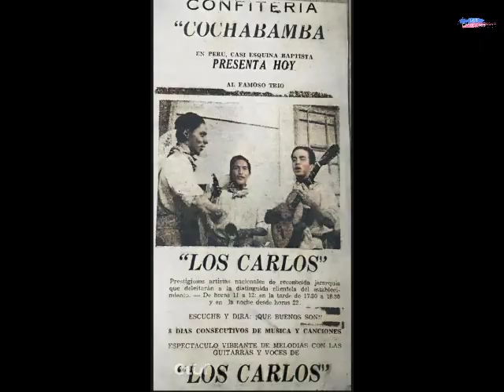CARLOS SUÁREZ (JUAN DE AMÉRICA) - NO VOLVERÉ A QUERER -TAQUIRARI- 1958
CARLOS SUÁREZ BECERRA (JUAN DE AMÉRICA): EL “INNOVADOR DEL TAQUIRARI”

Su autobiografía “SI YO ME MUERO MAÑANA”, publicada el 2008 nos ofrece interesantes detalles históricos, anécdotas y abundante documentación fotográfica y simpáticas anécdotas tanto de su vida profesional como jurista y sobre todo de su extensa y exitosa vida artística de actor y cantante que lo puso al lado de los grandes del espectáculo de su época en todos los países en los que valoraron su talento, y en el nuestro dónde se inició siendo apenas un adolescente. Esta interesante y valiosa publicación, relatada en primera persona, es poco conocida, ya que solo se hizo una edición limitada.
Él mismo se autodenominó como “el innovador del taquirari, proporcionándole cadencia internacional, al imponerle modalidades que lo diferencian del original”. Asimismo, -dice- que le “impuso su estilo muy peculiar a la interpretación en general y en la ejecución de la guitarra”.
Su primera aparición en público, contratado para actuar en un evento artístico, la realizó en 1951 como integrante y primera voz del célebre trío “LOS CARLOS”, uno de los primeros conjuntos melódicos del país, también integrado por Carmelo Guzmán y Guillermo Chávez. Se mantuvo durante 3 años en esta agrupación con un resonante éxito que se tradujo en actuaciones, especialmente en la ciudad de La Paz, en los centros nocturnos más importantes y elegantes de aquella época como ser: “El Gallo de Oro”, Boîte Embassy, “Boîte Lucerna”, “Los Manzanos”, “Confitería Beirut” y otros, también hicieron giras por algunas regiones del Brasil. Con el trío “LOS CARLOS” no realizó ninguna grabación.
En 1954, Carlos Suarez se retira del trío “Los Carlos”, para hacer el Servicio Militar en Trinidad, cumplido este retorna a La Paz e integra otra famosa agrupación, “LOS ASES ANDINOS”, pero poco tiempo después decide enfrentar su carrera en la música como solista, grabó varios discos para el sello nacional MÉNDEZ, cuando ya se iniciaba el moderno sistema del vinilo con 45 y 33 RPM.
Entre sus primeras grabaciones figuran: Los boleros “Corazón Tropical” de Lola Sierra de Méndez, “El Espejo” de Raúl Shaw, los taquiraris “Cunumi en Flor” de Alfredo Gómez, “Indio Damnificado” de Nataniel Becerra y “No Volveré a Querer” de Rogers Becerra, grabado por primera vez. Dos años después lo grabaría Gladys Moreno en Brasil.

Jorge Gil Suárez